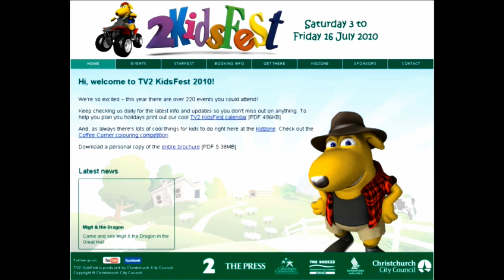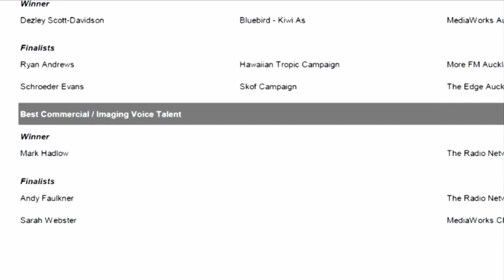Fresh Ideas - Mark Hadlow @ CCC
This week in Fresh Ideas, Kineta Knight chats to entertainer and creative genius Mark Hadlow. Mark runs the events team at the Christchurch City Council, and is an enthusiastic supporter of all creative endeavors!